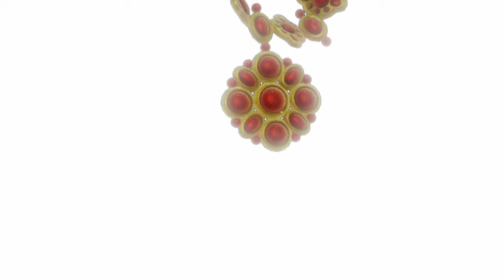【PS4】カミュとマヤ感動の再会！全人類がカミュに惚れる展開へ • ドラクエ11 / Dragon Quest XI • 720p / 60fps【DQ11】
• ゲームタイトル : ドラゴンクエスト11 / ドラクエ11 / Dragon Quest XI
• メーカー名 : スクウェア・エニックス
• プラットフォーム : 3DS / PS4

（C）SUGIYAMA KOBO

▬▬▬▬▬▬▬▬▬▬▬ஜ۩۞۩ஜ▬▬▬▬▬▬▬▬▬▬▬▬▬
▬▬▬▬▬▬▬▬▬▬▬ஜ۩۞۩ஜ▬▬▬▬▬▬▬▬▬▬▬▬▬